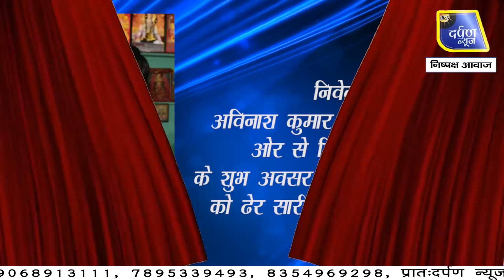धान की तौल न होने पर किसानों ने किया धरना प्रदर्शन